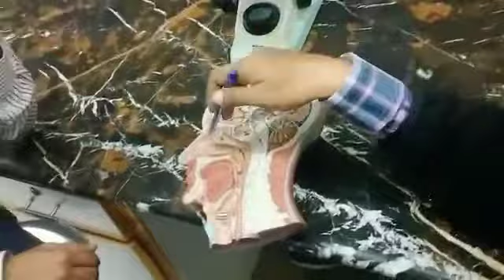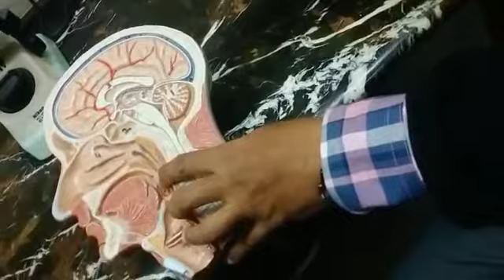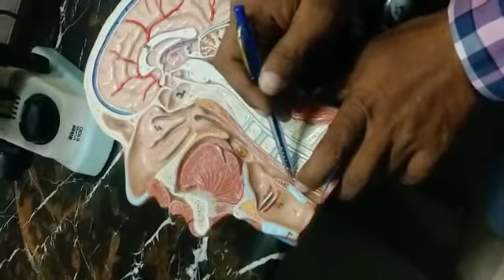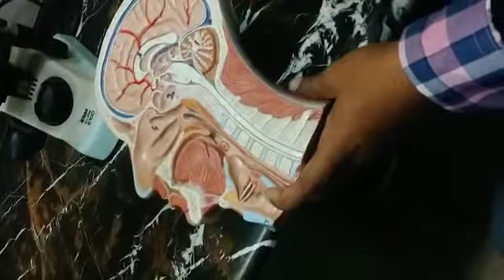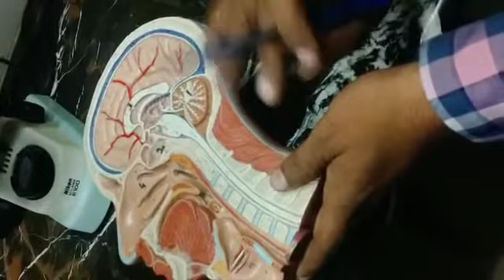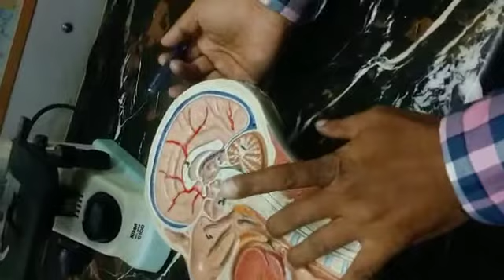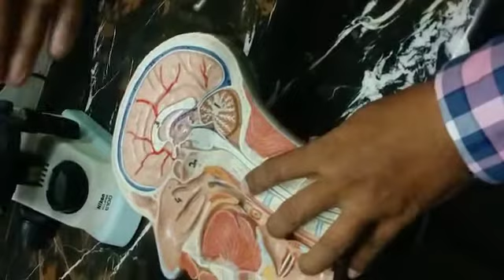22 February 2021(4)